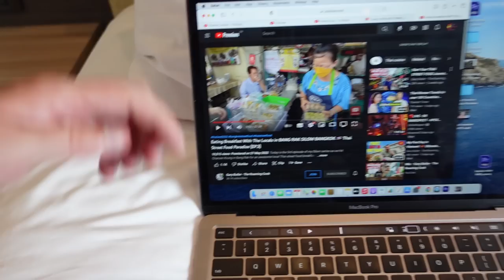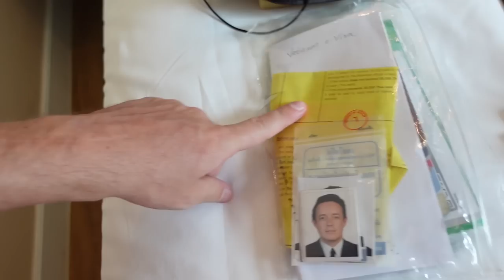PREPARING FOR VIETNAM 🇻🇳 What's In My Backpack? (2 MONTH TRIP)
Today we are packing and planning out trip to Vietnam. With only a few days until we go I am excited and nervous BUT I can't wait to start this NEXT LEVEL ADVENTURE with you all!

🚣 Hoi An - (Coming Soon)
🏝️ Southern Vietnam - (Coming Soon)
🏙️  Saigon - (Coming Soon)